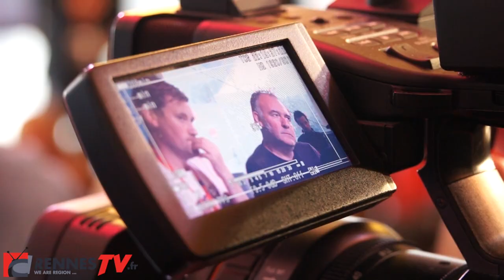VIEILLES CHARRUES 2012 : PORTISHEAD